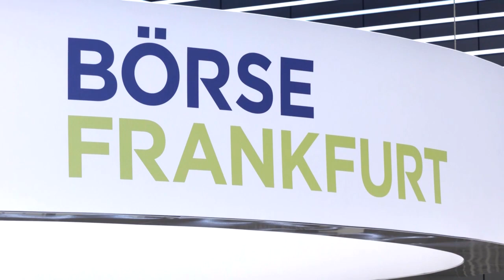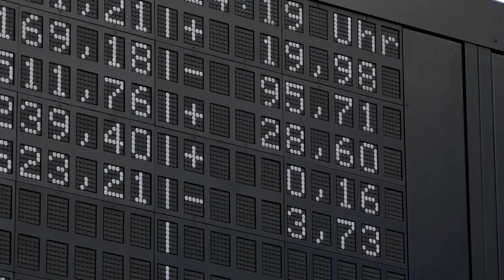Dax kommt nicht vom Fleck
Zinsspekulationen und der steigende Ölpreis haben Europas Börsen am Montag ausgebremst. Dabei gäbe es auch Argumente für ein neues Rekordhoch.

 Anleger sollten sich auf größere Kursbewegungen vorbereiten.